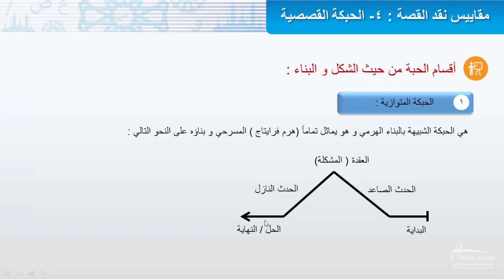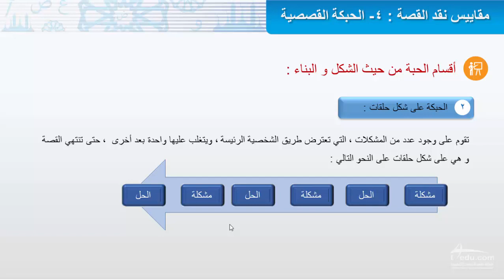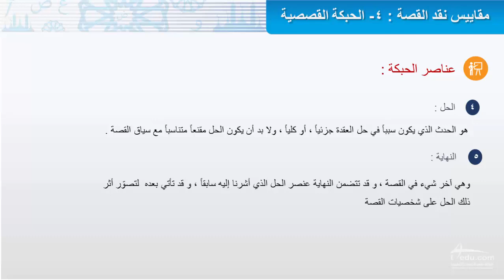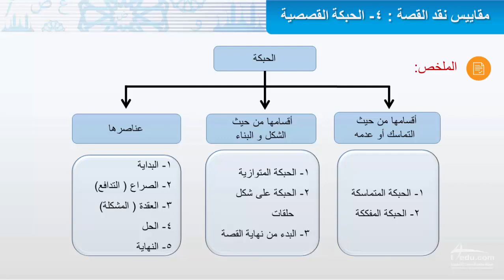نقد القصة الحبكة القصصية